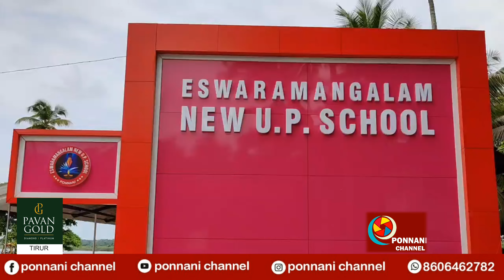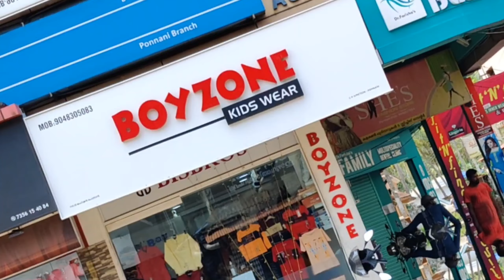പൊന്നാനിന്യൂ യൂ പി സ്കൂളിൽയോഗദിനം ആചരിച്ചു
പൊന്നാനി
ന്യൂ യൂ പി സ്കൂളിൽ
യോഗദിനം ആചരിച്ചു